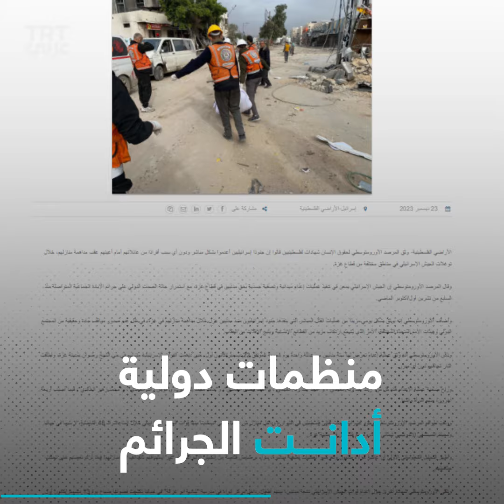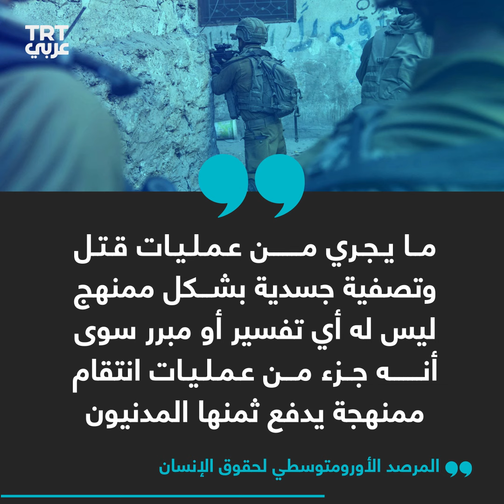بابتسامة .. جنود الاحتلال يوثقون جرائم قتل أطفال فلسطينيين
"أبحث عن طفل رضيع لقتله"..  جنود الاحتلال الإسرائيلي يعترفون بفخر بارتكابهم جرائم بحق الأطفال والمدنيين في قطاع غزة